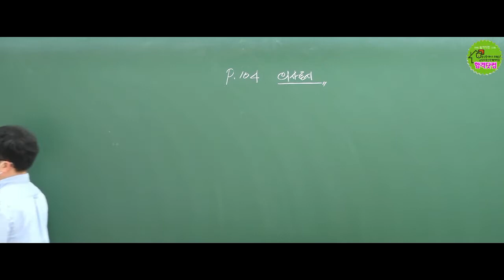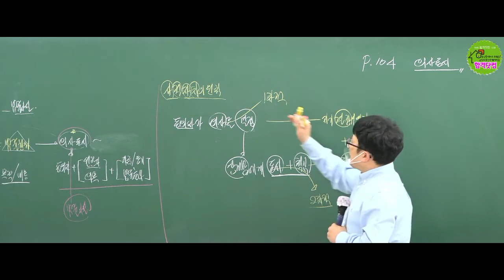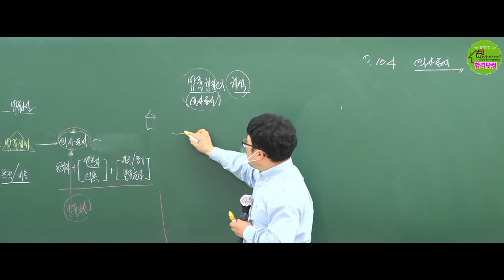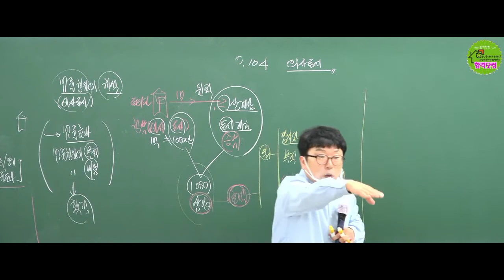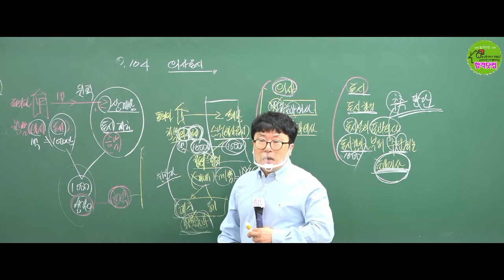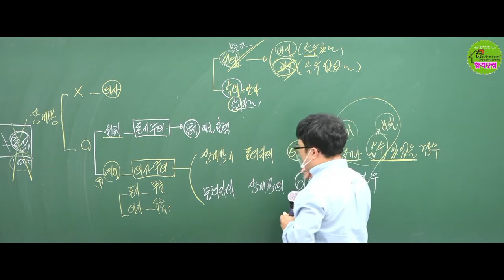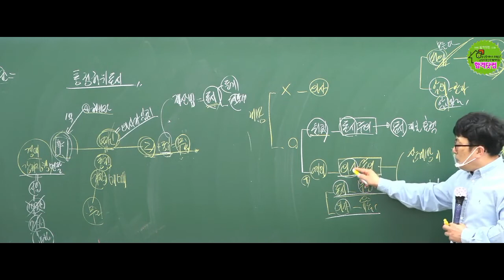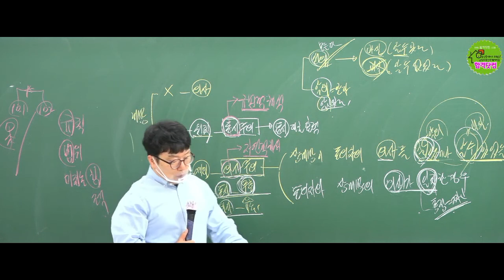2022년 공인중개사 민법 무료인강 박기인 교수 추천 / 6강 의사표시 / 그림민법/남양주공인중개사학원 /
공인중개사 민법 박기인교수님의 6강 의사표시 기초 인강입니다.

미래의정보 빠르게 예측하여 수험생들에게 합격의 지름길을 알려주시는
믿고 신뢰할수있는 박기인 교수님의 무료기초인강입니다
32회 수강생이 직접 박기인교수 강의를 인증한 명품 최고의 강의
그림으로 민법의 체계도를 쉽게 자세하게 귀에쏙쏙 머리에 쏙쏙 들어오게 강의한다
어디서도 들을수 없는 민법의 최고 명품 강의 박기인교수님의 기초무료인강
동차합격률을 올린 최상의 강의를 지금 합격닷컴 남양주공인중개사와 함께 하세요~^^

[상담문의]
남양주공인중개사학원(합격닷컴)